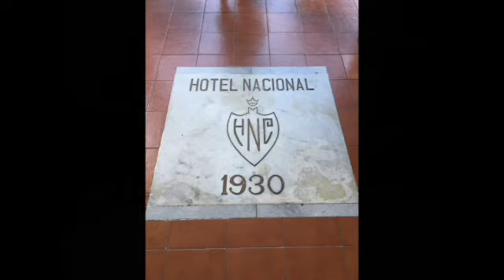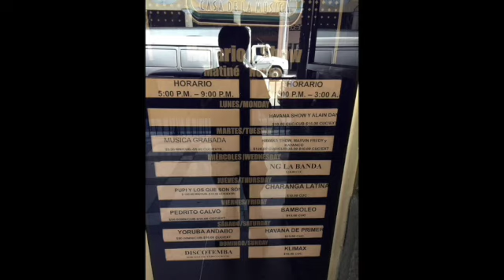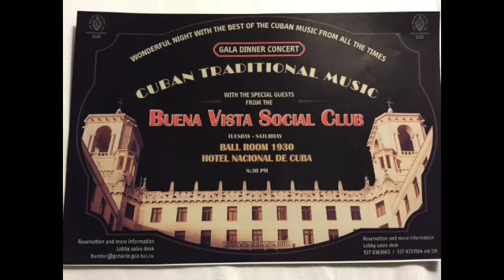Salsa Mix 329 Timba Cubana Reparto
For Your Salsa Party

I love Latin Music.
Salsa, Timba, Bachata, Merengue, Reggaeton, Reparto, Cubaton